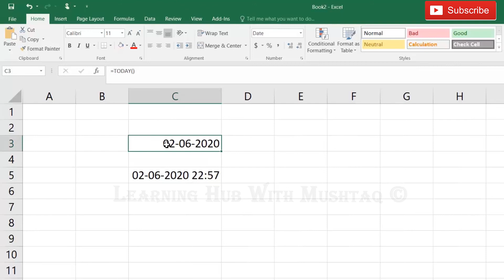Insert Current Date Time In Cell in Excel Urdu Hindi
Learn many of the Tutorial in Urdu/Hindi for Beginner/ intermediate / Advance Excel skills, tips, tricks that you'll need in order to be able to use Excel effectively.